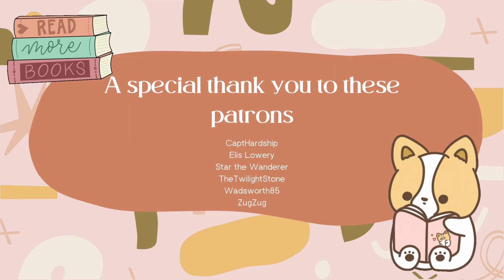Storytime with Mooog: The Man Who Laughs Part 5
Gather 'round for Storytime with Mooog! This is the fifth installation of The Man Who Laughs by Victor Hugo. (Published in 1869)

**Content Warnings** Ableism, Child Abuse, Death

Victor Hugo's The Man Who Laughs (first published under the French title L'Homme qui Rit in April 1869) is a sad and sordid tale -- not the sort of tale of the moment Hugo was known for. It starts on the night of January 29, 1690, a ten-year-old boy abandoned -- the stern men who've kept him since infancy have wearied of him. The boy wanders, barefoot and starving, through a snowstorm to reach a gibbet bearing the corpse of a hanged criminal. Beneath the gibbet is a ragged woman, frozen to death. The boy is about to move onward when he hears a sound within the woman's garments: He discovers an infant girl, barely alive.

A huge thank you to Patrons :) If you want to be a member, check it out

0:00 Hello
0:24 Book Recap
5:19 Part I Book the Third Chapter VI
15:36 Part II Book the First Chapter I
53:14 Chapter II
1:14:45 Chapter III
1:39:14 Chapter IV
1:58:12 Book Chat and Bye